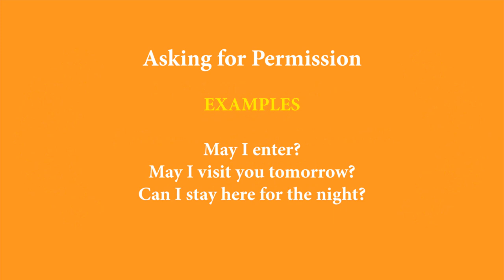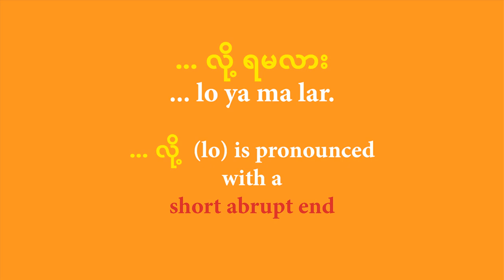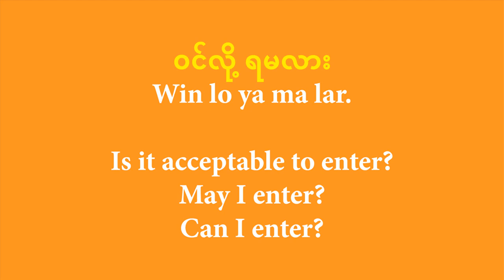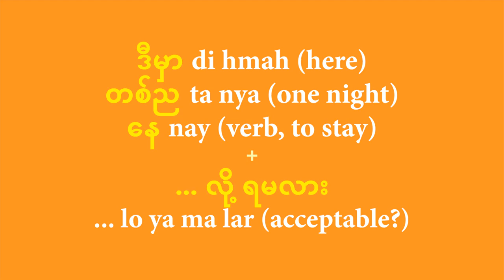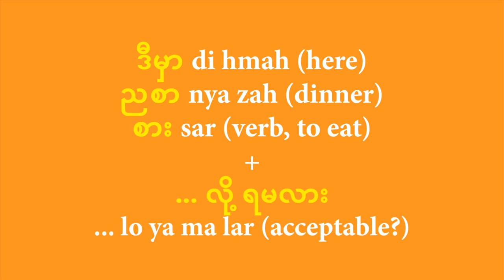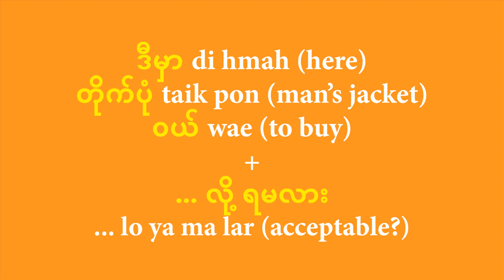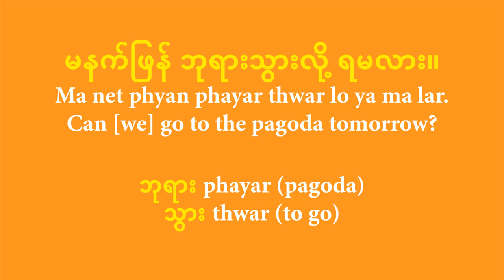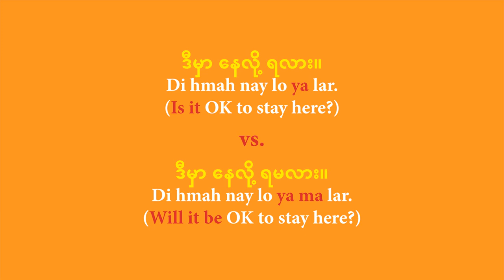Beginning Burmese lesson- asking for permission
How to ask for permission to do something in Burmese?
For example: May I enter? May I stay here for the night? May I sit here?

Part of the Beginning Burmese lesson series by Burmese language instructor and writer Kenneth Wong

Kenneth Wong is the author of Survival Burmese Phrasebook & Dictionary (Tuttle Publishing, 2018), and A Prayer for Burma (Santa Monica Press, 2007).